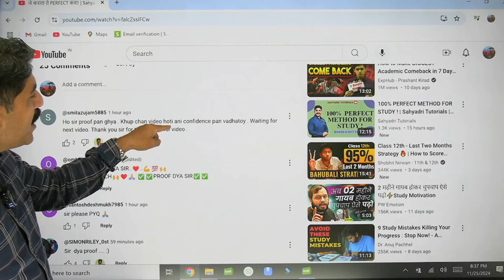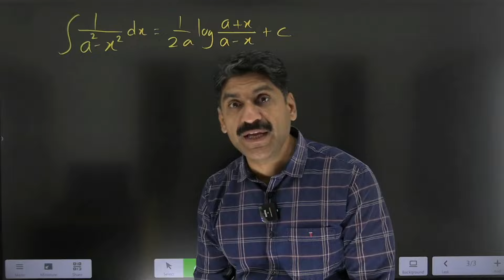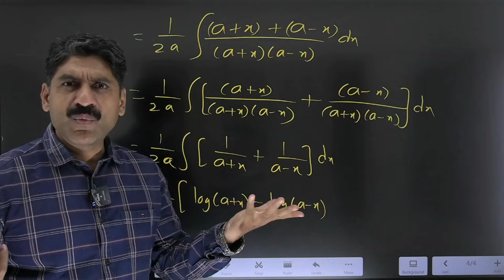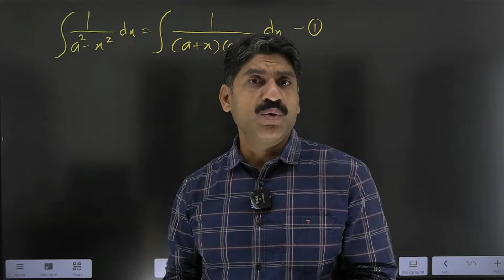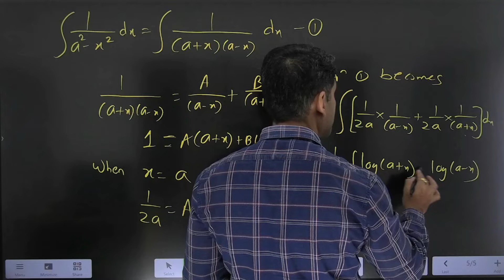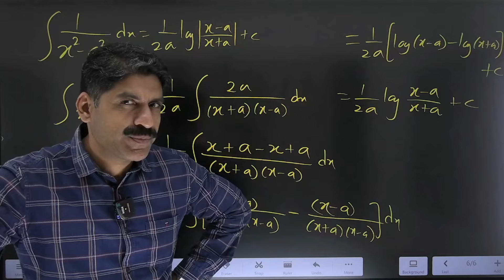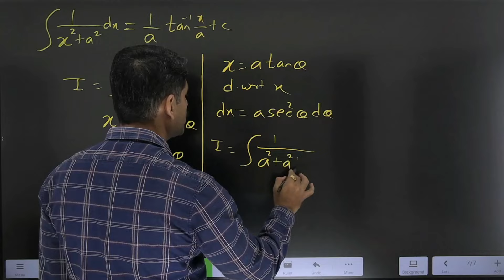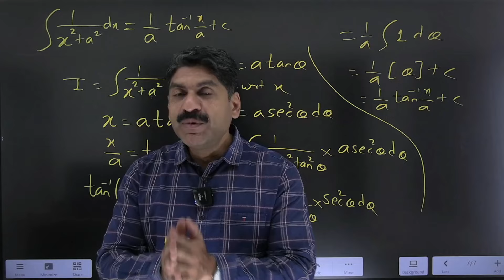SIR PROOF द्या!! | Sahyadri Tutorials | Mahesh Sir